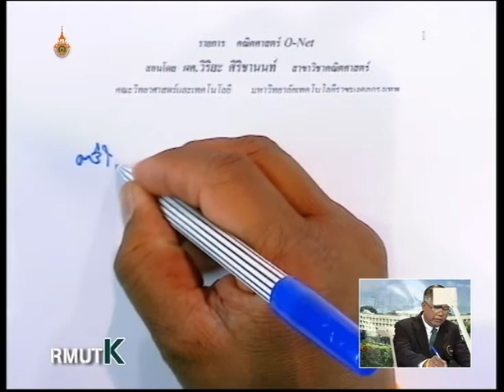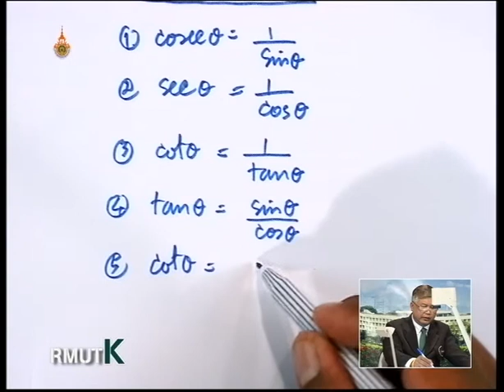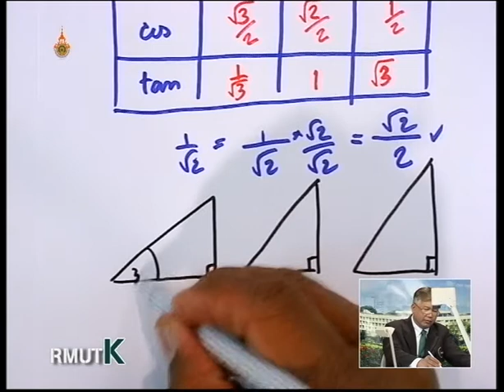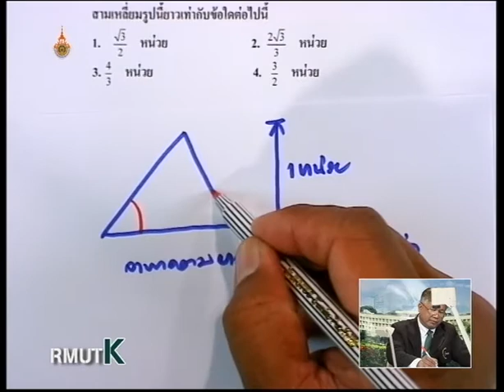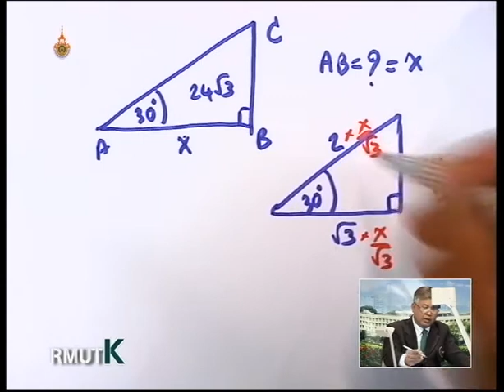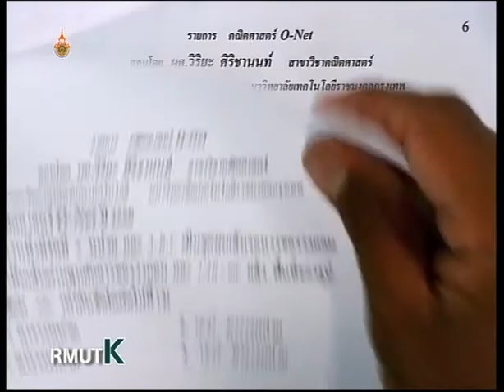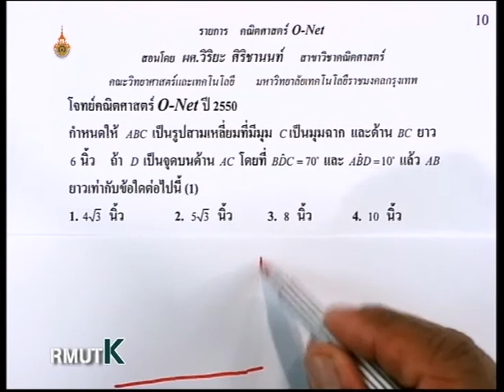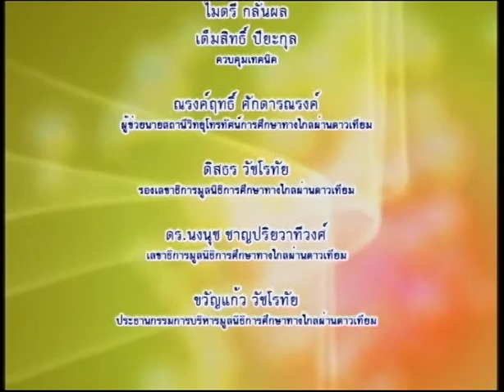รายการคณิตศาสตร์ O-NET ตอนที่ 9 ฟังก์ชันตรีโกณมิติและการประยุกต์ (1) EP 9/17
โครงการผลิตรายการโทรทัศน์เพื่อการศึกษาทางไกลผ่านดาวเทียม Dltv 15 ออกอากาศทาง สศทท 15 เเละทางช่อง UBC 200 รายการคณิตศาสตร์ O-NET ตอนที่  9 ฟังก์ชันตรีโกณมิติและการประยุกต์ ภาคเรียนที่ 2-2552 โดย อาจารย์ ผศ.วิริยะ ศิริชานนท์EP 9/17